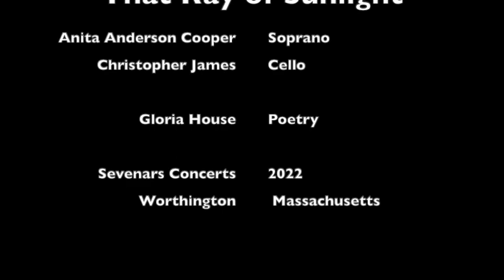That Ray of Sunlight, by Anita Anderson Cooper, sung by the composer with cellist Christopher James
"That Ray of Sunlight"
Music by Anita Anderson Cooper to poetry by Gloria House (Aneb Kgositsile)
Performed by Anita Anderson Cooper and cellist Christopher James.

3. That Ray of Sunlight

Seek your sanity
in little things—
clearing lint from the carpet,
celebrating that tidy stack of books and newspapers,
dishes washed and waiting to be put away.

Elude madness
staring at that triangle of river
you drink every morning
from the balcony.

Dress your wounds
with cello salve
and gauze of gardenia breezes.

Secure your sanity in that ray of sunlight
heating the window pane.

"That Ray of Sunlight" was  given its World Premiere at Sevenars Music Festival, July 10, 2022.